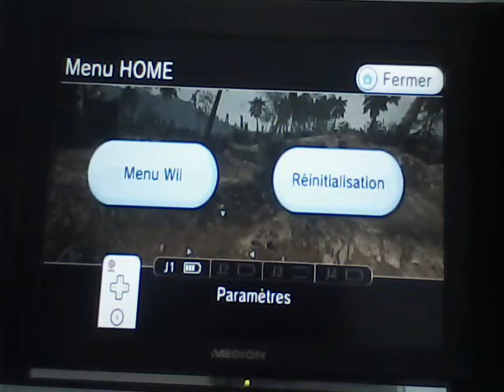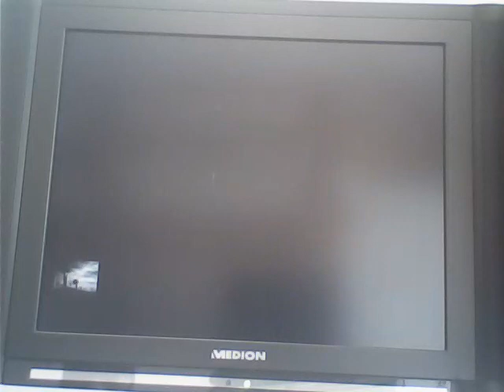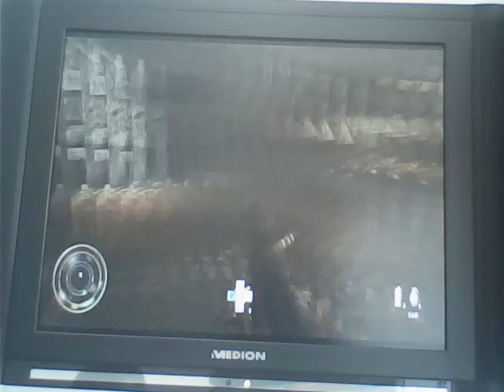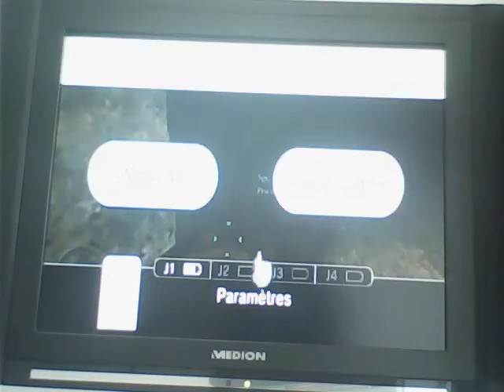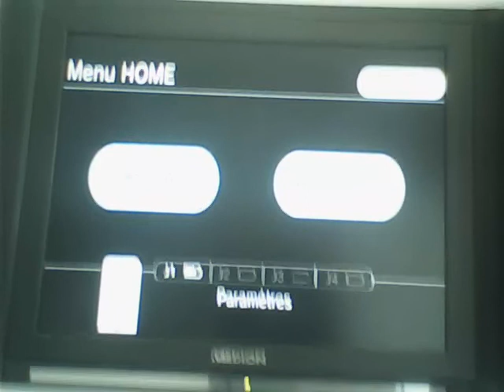la malédiction de la grenade